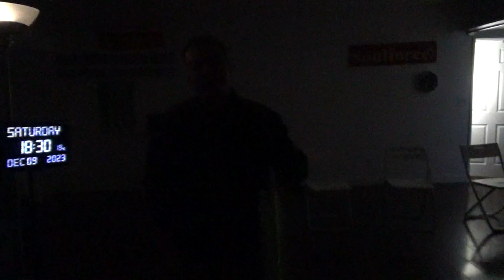15073，左下腿没劲（安装拐杖，外星人在火箭上安装两个推进器后动力明显增大）